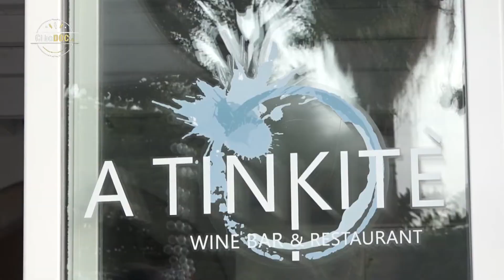Polpo alla Tinkite’, te ne innamorerai